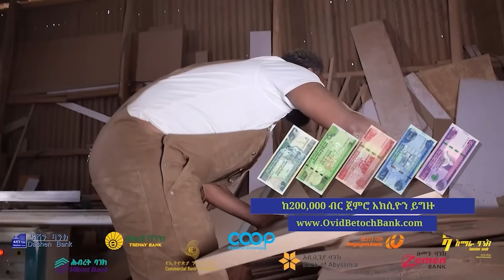Alemneh Wasse FBI የትራምፕን ጆሮ የጋፈው ፍንጣሪ ሊሆን ይችላል ማለቱ ቁጣ አስነሳ!!